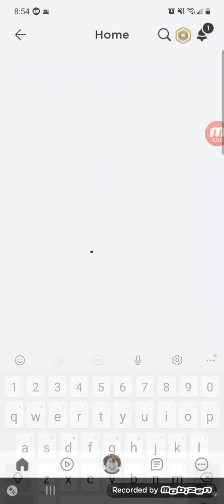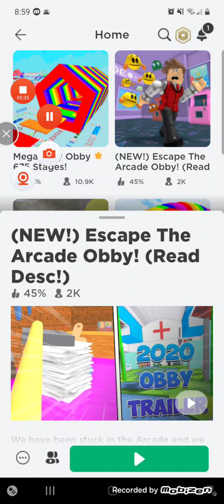Roblox mate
play roblox